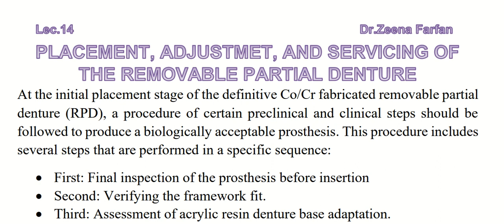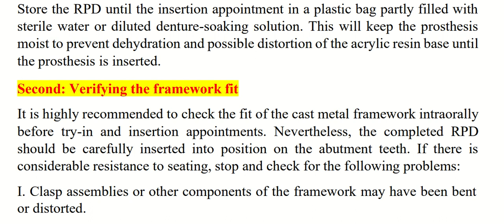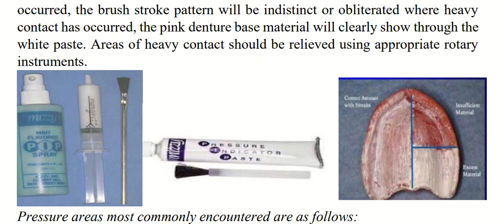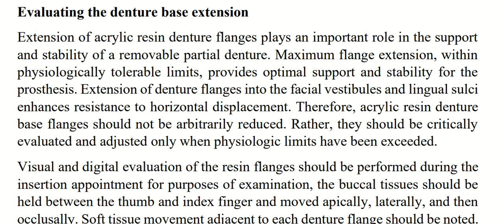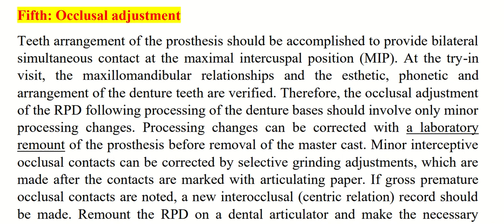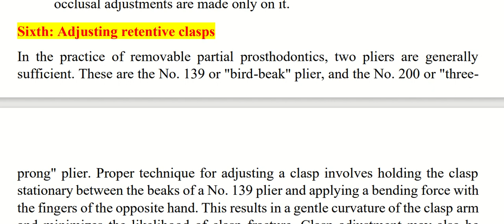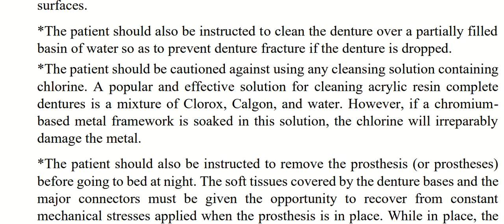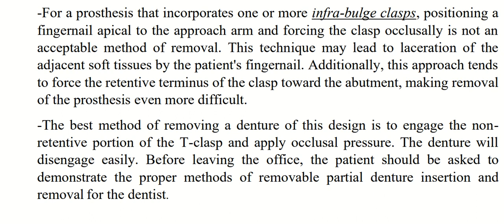Placement, adjustment and servicing of RPD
Lecture for the 4th stage